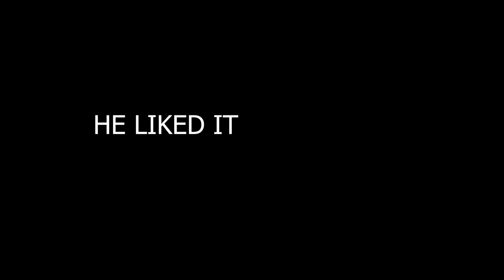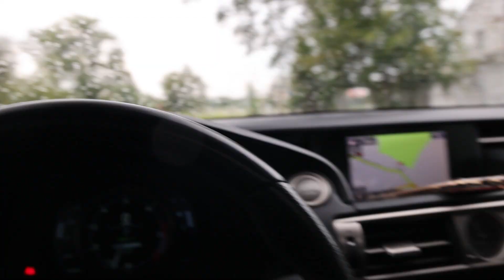Revealing A New Lexus Wrap To My Friend ans Family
Finally got my IS250 Wrapped

It's been a while since I dropped a new video, more to come

Equipment:
Main Camera
Main Lens
Vlogging Tripod
Camera Bag
GoPro Hero8
Big Tripod
Field Monitor
RBG Lights for Video

Yaimages.com